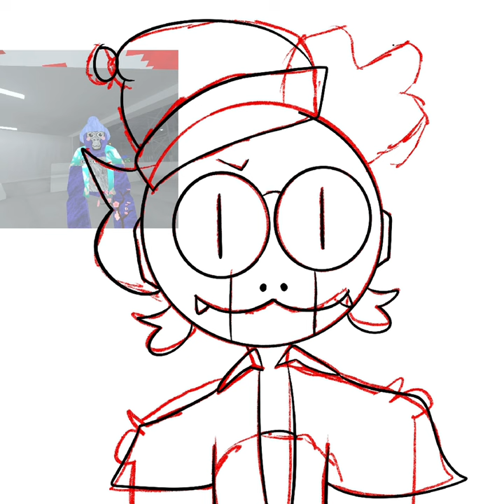art! (Also @PegwinVR I DONT TRACE)